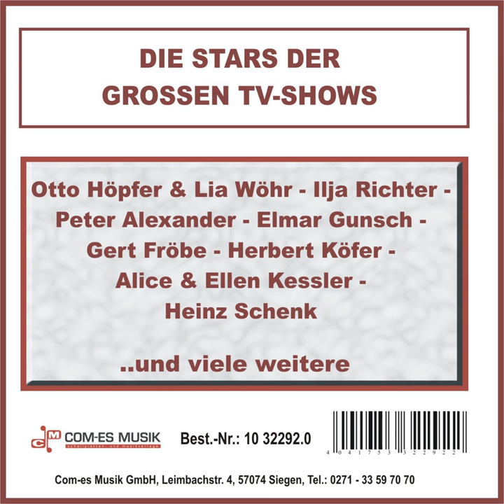Im blauen Bock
Im blauen Bock · Otto Höpfner & Lia Wöhr

Die Stars der grossen TV-Shows

Music  Publisher: Comiton
Composer: Henning, Höpfer
Lyricist: Henning, Höpfer